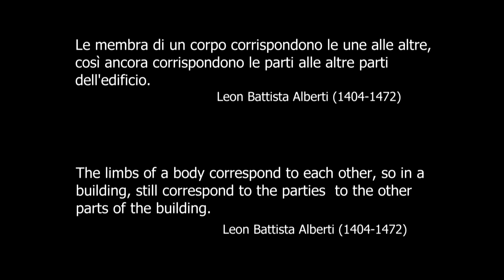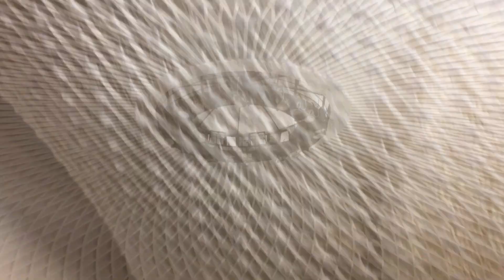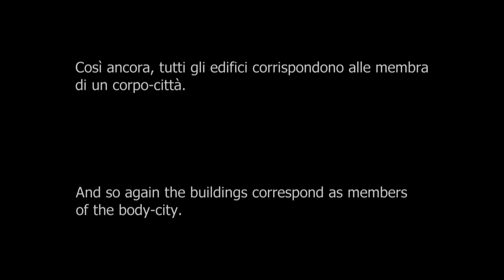BODY-CITY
BODY-CITY by Liliana Paganini is an experimental short film which screened at WOFFF18 and is a mediation on a quote on buildings and bodies from Renaissance architect and philosopher, Leon Battista Alberti.